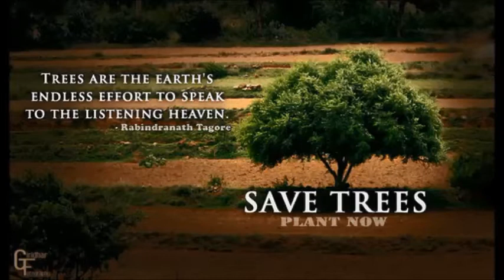SAVE TREES AND SAVE EARTH-trees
SAVE TREES AND SAVE EARTH